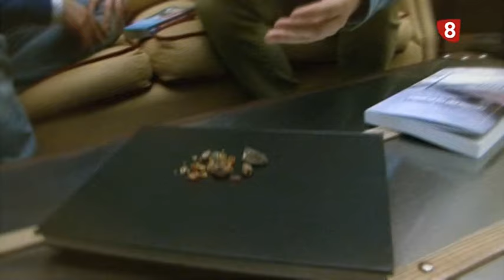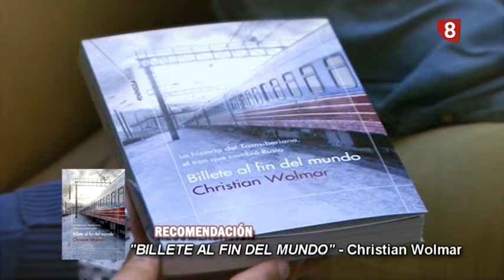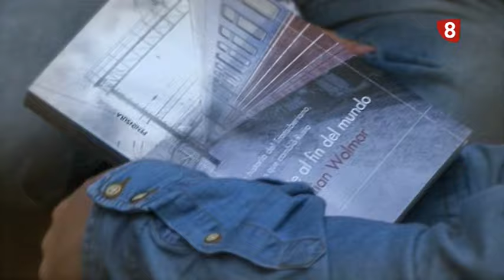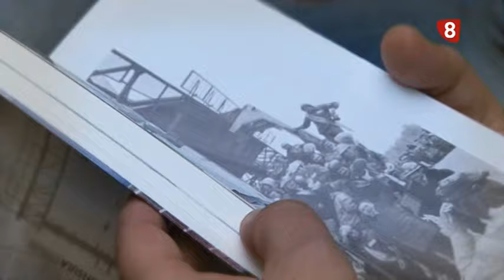PROGRAMA 4 DE VUELTA POR EL MUNDO 16-3-17